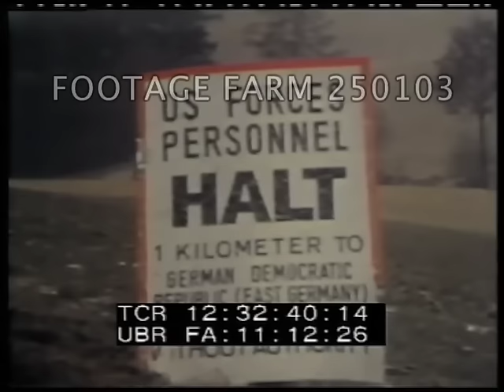1990s Military Aviation 250103-04 | Footage Farm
[Military Aviation:  Fairchild A-10 Firing on Tank Target; A-10 vs Warsaw Pact, Promotional Films]
Extreme telephoto of A-10 Thunderbolt II Warthog taking off overhead; two fling past in LS.
12:25:11 Tank column on dirt road thru shrubby countryside.  A-10 firing missile.  Explosion of target tank.  Strafing pass & firing on tank target, firing AN/GAU-8 30mm seven-barrel gatling gun.  nose gun.
12:25:33  Black
12:25:44 A-10 Promotional Film w/ narration.  Intercut w/ tanks, anti-aircraft missiles on ground launched, rocket launchers.  A-10 firing.  Low level flying following contours of hills.
12;27:20  Shot of MIGs.  USSR soldiers & tanks advancing.  POV behind A-10.  Warsaw tanks & artillery.
12:27:46  Black
12:27:56  Aerials of two A-10s in flight.  Pilot & plane intercut w/ footage of MIGs firing guns.  Plane w/ fuel fire.  A-10 flying in various angles, w/ flares.  Very low passes.  Tanks w/ missiles hitting them.  Soviet T-62 (?) hit by missile.  Sharp turn.
12:30:16  Black
12:30:27  A-10 low pass w/ narration.  A-10 Thunderbolt II firing weapons.  Landing in extreme telephoto.
12:31:43  Black
12:32:22  European farm & village scenes.  Tanks, planes, artillery, helicopters intercut.  A-10s in flight; fire on tank w/ explosion.  Firing 30mm nose gun.  Tnak explosion.  Very low pass.  Narration re NATO vs Warsaw Pact border.
12:35:39  Title:  A-10 Thunderbolt II.
12:35:45  A-10 landing overhead; in front of RAF Bentwaters hangers at 81st Tactical fighter wing w/ 108 A-10s.  Plane into hanger for maintenance.
12:36:42  Bembach Air Base, Germany.  German & American base personnel & planes.  C-130 landing; CU A-10s turning, taking off.
12:38:01  Personnel at map board; loading ammunition; A-10s in flight, aerial of landing on short strips.  Telephoto of take off overhead.  Aerial over farms.  Tanks moving forward; A-10s along contours of hills.  Missiles fired; tight turns of A-10 intercut w/ tanks, Migs;  ZSU-23 firing; blown up by A-10.  Missiles fired from ground; Migs firing missiles; plane crashing.  CU AH-10s in flight.  Mugs firing; fuel fire.  Tight shots of A-10 turning; tanks firing; tank hit by A-10 on test range.  Various planes dropping guided bombs.  Flying thru haze.  The End.
NOTE:  Bentwaters closed in 1993.